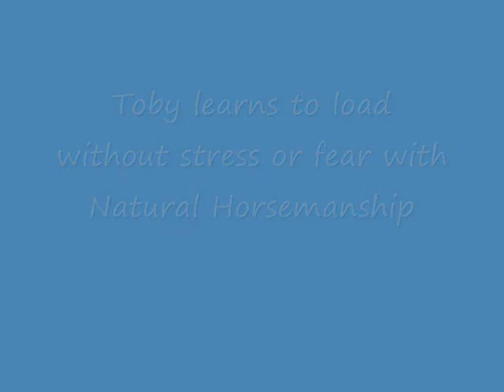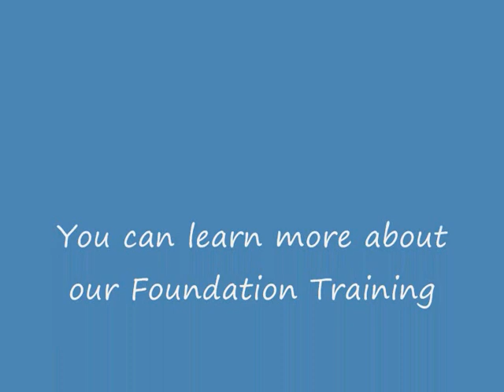Toby learns to load with Natural Horsemanship.wmv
Toby was a bad loader and wouldn't go into a lorry or trailer. We helped him work out that it was his idea to go in. Now he's good to travel.